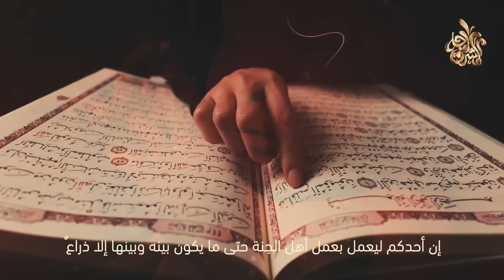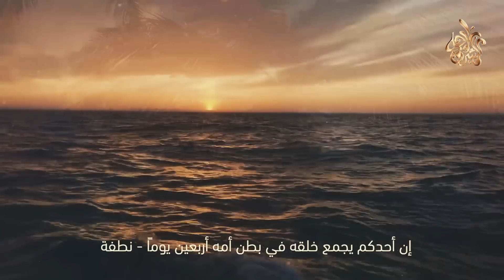كيف يتكون الجنين داخل رحم أمه ؟ وكيف تدخل فيه الروح ؟ وكيف تشعر الام ؟ سترتعش من شدة الاجابة !!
◄كيف_يتكون_الجنين_داخل_رحم_أمه ؟ و#كيف_تدخل_فيه_الروح ؟ وكيف تشعر الام ؟ سترتعش_من_شدة_الاجابة !! ◄الوجه_المشرق
☚ أحذر ! هذه المعصيه تبطل صلاتك وصيامك وأعمالك لا تقبل عند الله .. أحذر لتكون من أهل النار !!

☚ ذنب اذا فعلته أول يوم عيد الأضحى يتوعدك الله بنار جهنم !! يفعله معظم المسلمون ؟ أحذر أن تفعله !!

☚ أشخاص لا يقبل الله صيامهم في يوم عرفة ولن يغفر الله لهم .. أخبرنا بهم النبى محمد ﷺ أحذر أن تكون منهم

☚ ماذا يفعل الشيطان مع الرجل والمرأة اثناء الجماع ؟ وكيف يجامع الشيطان زوجتك بدلاً منك؟ احذر منه

☚ شئ إذا فعلته تنشق لك السماء ويجيب الله دعاءك في الحال ؟ سبحان الله .. ستندم على عدم فعله كل يوم !

☚ لماذا امرنا النبى ﷺ بقراءة سورة الكهف يوم الجمعة ؟ وماذا يحدث لجسم للإنسان عند قراءتها؟ إجابة ستصدمك

☚ قصة أول رجل يدخل الجنة !؟ وقصة أخر رجل يدخل الجنة بعد خروجه من النار !؟ قصة تبكى القلوب

☚ لماذا أمرنا النبى ﷺ بغسل البراجم وحلق العانة ونتف الإبط ؟ وماذا يحدث للجسم عند تركها؟ إجابة ستصدمك

◄ إشترك في القناة تشجيعا لنا لنستمر بالمزيد من الفيديوهات .
شاهد مراحل تكون الجنين من الأسبوع الأول إلى مرحله الولاده !! مشاهد تراها لأول مرة
مراحل نمو الجنين اسبوعيا خطوة بخطوة وكيف تشعر الام مع كل اسبوع .
تكوين الجنين التؤام في رحم الأم | مشاهد مذهلة تعرض لأول مرة
مراحل تكون الجنين في بطن أمه | من سائل منوي داخل الرحم الي جنين كامل
شاهد مراحل تكون الجنين.. من الأسبوع الأول إلى مرحله الولاده !! سبحان الله
اين يذهب السائل المنوي في المرأه الحامل | وبماذا يشعر الجنين وقت الجماع
هل تعلم سـر بكاء المولود بعد ولادته مباشرة.. أخبرنا به النبي ﷺ (سبحان الله)
اعراض الحمل في ولد_ 5 علامات تدل علي انك حامل في ولد
ماذا فعلت هذه المرأة حتى قام الجن بنكاحها وحملت منه ؟ وماذا فعل الجنين عند الولادة؟ قصة تزلزل القلوب
هل تعلم ماذا يحدث للجنين عند بكاء الام الحامل ! سبحان الله
وضعيات نوم خاطئة للحامل تضر بالجنين ! ما هي وضعية النوم الصحيحة للحامل ؟
لماذا يضرب الشيطان الجنين لحظة ولادته يجعله يبكى ويصرخ ؟ وماذا امرنا النبي ان نفعل مع الشيطان ؟ستبكى
هل تعلم ان هناك ملك يكلم الجنين باربع كلمات وهو فى بطن فماذ يقول له ؟
مراحل تطور الجنين,الولادة,سبحان الله,المرأة الحامل,الولادة الطبيعية,مراحل تطور الجنين بالتفصيل,مراحل تطور الجنين شهر بشهر,مراحل نمو الجنين داخل الرحم
شكل الجنين في الشهر الاول
كيف يتغذى الجنين ويخرج فضلاته وهو فى بطن أمه؟ومتى يتم قطع الحبل السرى للجنين؟وما هو السائل الأمنيوسى
إعجاز الخالق فى أجنة الحيوانات !!
مراحل تكون الجنين من اليوم الأول وحتى الولادة - سبحان الله
شاهد ما يفعلها الجنين داخل رحم امه .. سبحان الله !!
رحلة حيوان منوى فى رحم أنثى لصنع حياة
مراحل نمو الجنين داخل الرحم.. مشاهد تراها لأول مرة في حياتك !! سبحان الله